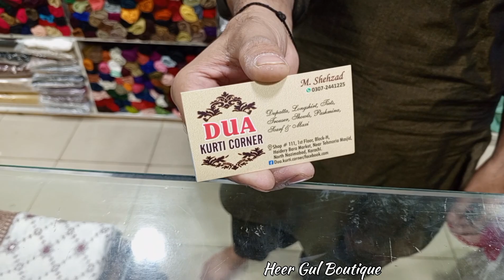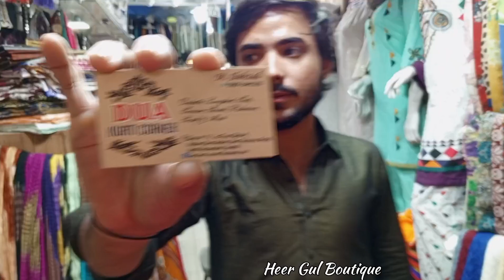Hurry Up !! Stitched 3 piece suit start 1500 pkr || Frock || shawl || Trouser ||XXL available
ADDRESS👇
Dua Kurti Corner
shop# 111, 1st floor, Block-H,
Haidery Bara Market,
Near Tehmoria Nasjid,
North Nazimabad, Karachi.
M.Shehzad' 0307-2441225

Warmly welcom on my youtube channel "Heer Gul Boutique". In my today's pakistani market vlog video I explore cheap price Pakistani dresses, ladies stitched dresses in hyderi bara market.

Top searches:
✨hyderi bara market
✨hyderi bara market karachi
✨Ladies stitched suits
✨Trousers
✨Long frocks
✨Winter shawl
✨Western dresses for girls
✨Ladies two piece suits
✨Ladies 3piece suit
✨Kurti for girls
✨Fancy party wear dresses
✨Dupatta collection
✨Embroidered dresses
✨Ready to wear fancy party dresses
✨Ladies winter collection
✨Stallers & scarfs